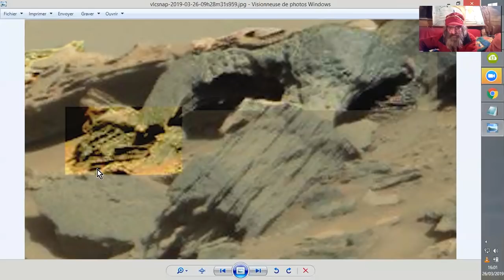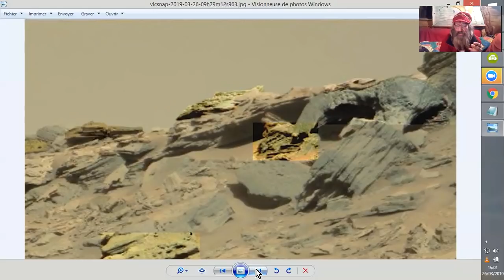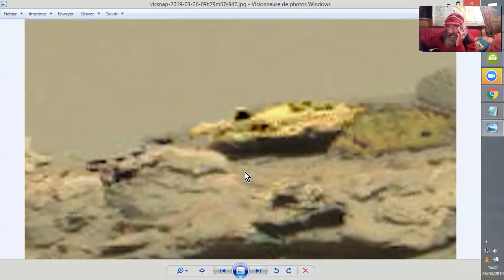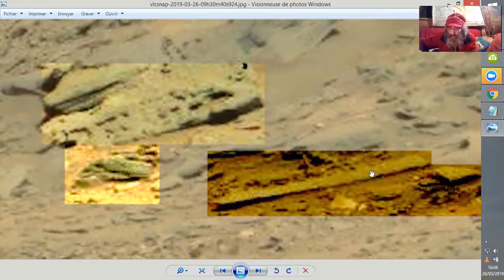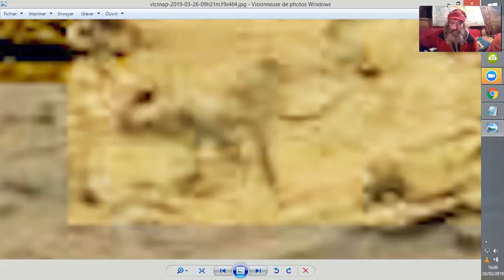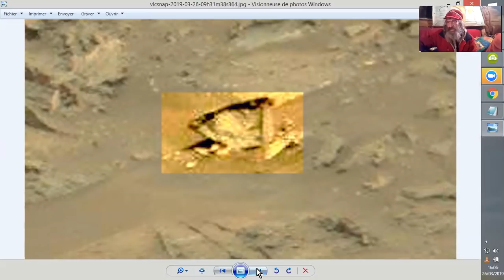RUINES MARTIENNES #1 VEHICULES ET RUINES _via 'the real Jimmy Roberts1'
Quand on étudie de près les photos que la naZa nous refile, on peut s'étrangler devant la diversité de structures étrangement apparement construites qu'on y découvre. ENTRE AUTRES...